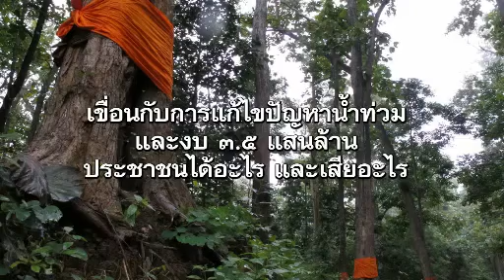เขื่อนกับการแก้ปัญหาน้ำท่วม 1/4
เสวนา เขื่อนกับการแก้ไขปัญหาน้ำท่วม และงบ 3.5 แสนล้าน ประชาชนได้อะไร และจะเสียอะไร ช่วงที่ 1 นิคม พุทธา อดีตเจ้าหน้าที่มูลนิธิคุ้มครองสัตว์ป่าและพรรณพืชแห่งประเทศไทย ในพระบรมราชินูปถัมภ์ และไชยณรงค์ เศรษฐเชื้อ คณะสังคมวิทยาและมานุษยวิทยา ม.สารคาม

วันที่ 6 ตุลาคม 2555 ณ วัดดอนชัย ตำบลสะเอียบ อำเภอสอง จังหวัดแพร่